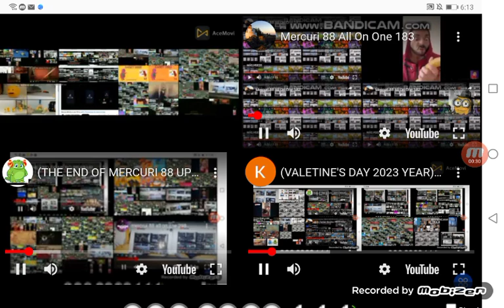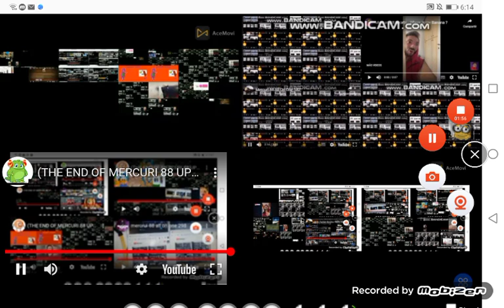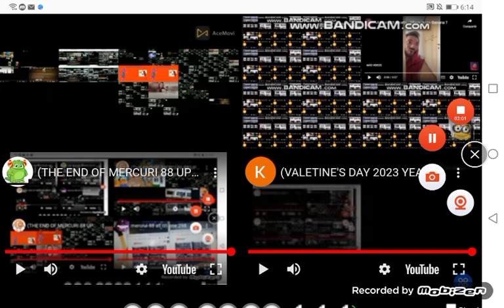(THE END OF MERCURI 88 UP TO FASTERS) Mercuri 88 All On One 302 (FINAL)